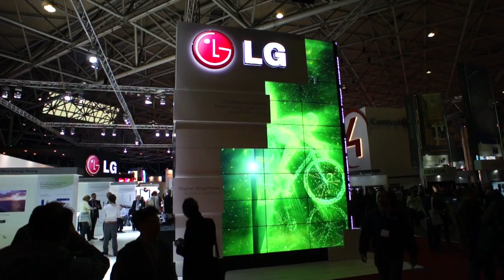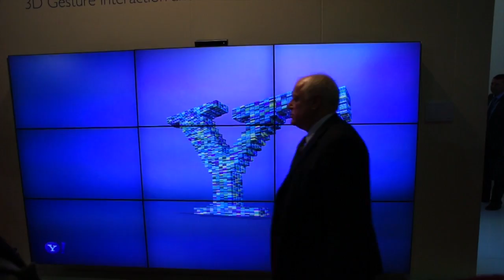Cosa non si fa per farsi notare!!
In una fiera gli stand sono molto vicini tra loro e gli espositori devono "farsi vedere", e per farsi notare usano monitor in quantità o profusioni di luci, come all'Ise di Amsterdam.